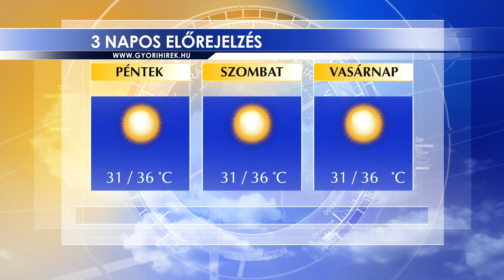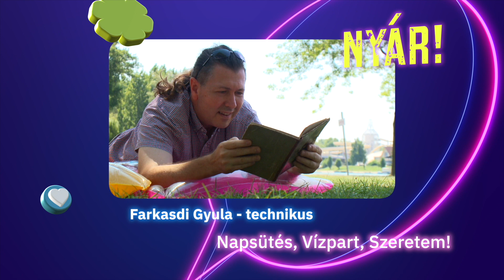Oxygen Media Híradó 2024.08.29.